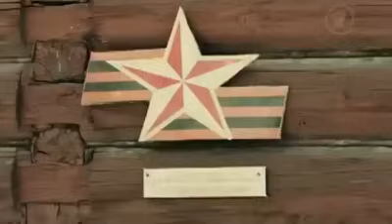Russian soldiers salute old Soviet veteran.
I found this video on Facebook and wanted to share it. The opening song is called "Eternal Flame".  The closing song is called, "Farewell of Slavianka."